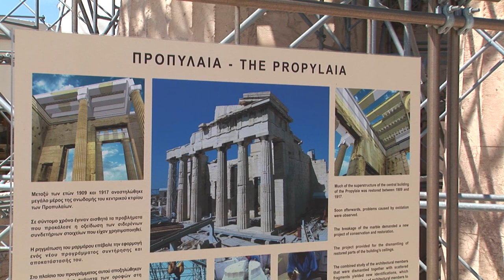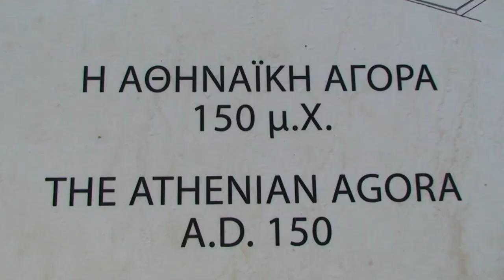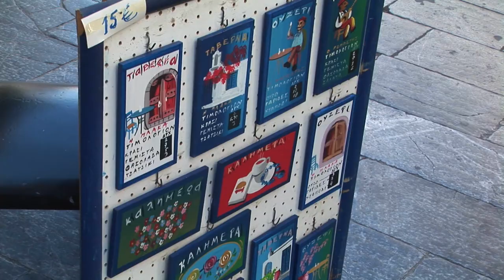Athens Full City Video Guide 🇬🇷 Greece Best Place - Travel & Discover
The Acropolis of Athens and its monuments are universal symbols of the classical spirit and civilization and form the greatest architectural and artistic complex bequeathed by Greek Antiquity to the world. In the second half of the fifth century bc, Athens, following the victory against the Persians and the establishment of democracy, took a leading position amongst the other city-states of the ancient world. In the age that followed, as thought and art flourished, an exceptional group of artists put into effect the ambitious plans of Athenian statesman Pericles and, under the inspired guidance of the sculptor Pheidias, transformed the rocky hill into a unique monument of thought and the arts.